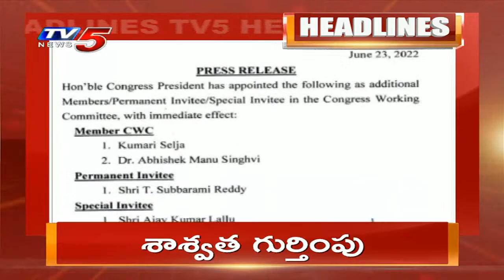5PM Headlines | AP News | Telangana News | TV5 News Digital